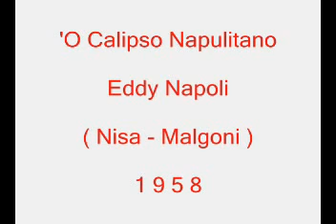'O Calipso Napulitano - Eddy Napoli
Nisa - Malgoni 1958